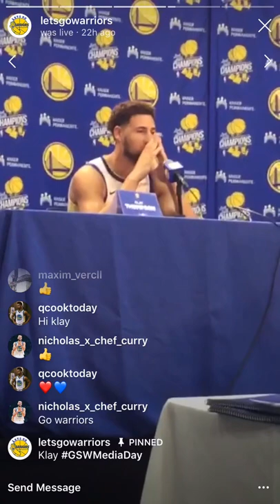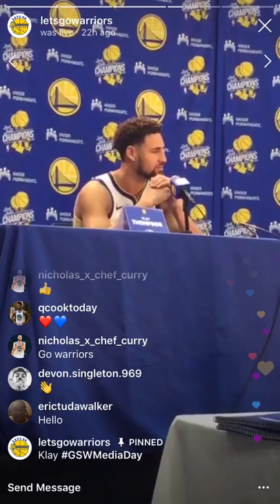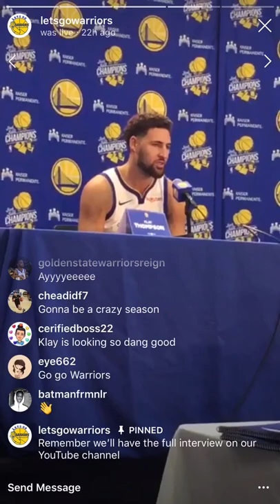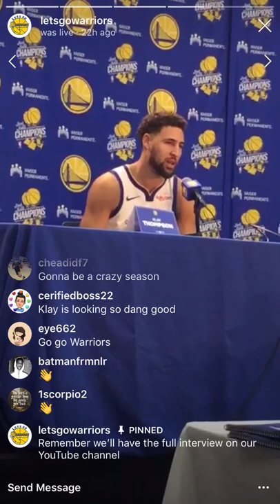IG live [9:16]: Klay Thompson GSWMediaDay livestream + fan comments from Warriors HQ/Rakuten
ENTIRE KLAY INTERVIEW (HD) NOTE: This is an archive of an Instagram livestream by @letsgowarriors, and is obviously best viewed in portrait mode on a smartphone. Use the YouTube app and tap on the Maximize icon in the lower right-hand corner.

Please also note that most livestreams are recorded in just 320P by Instagram.